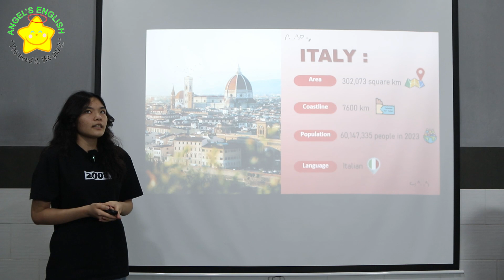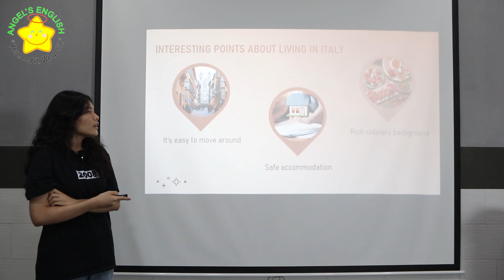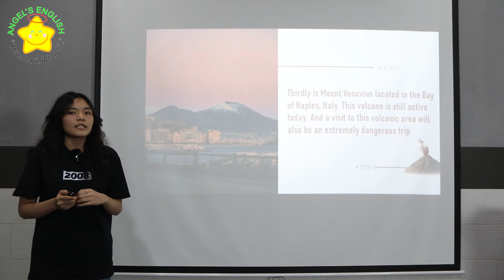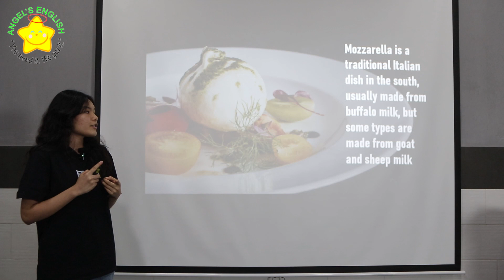Lara AE4 - Bài kiểm tra Quý II, 2024